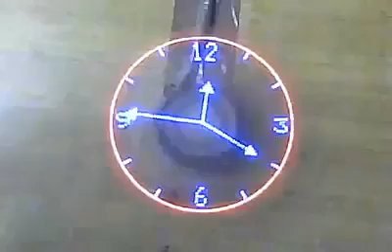Amazing Magical clock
Must Try Clock